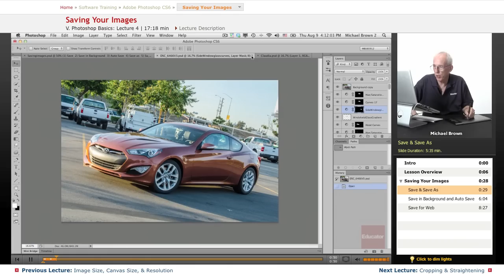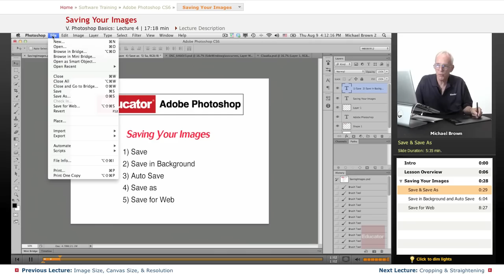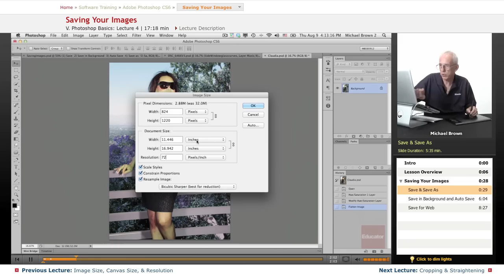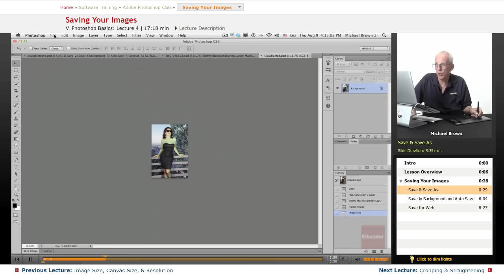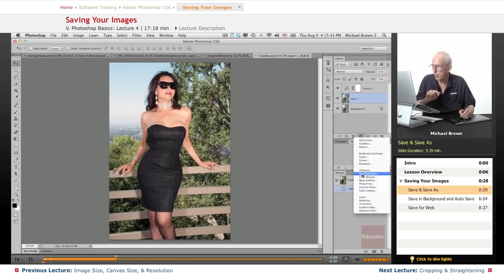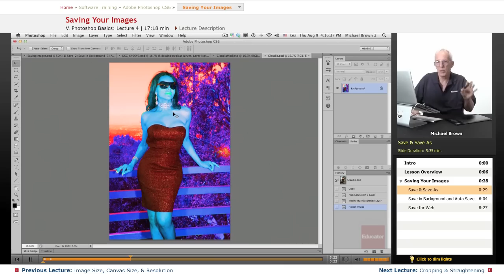"Saving Your Images" | Adobe Photoshop CS6 with Educator.com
Learn Photoshop CS6 from the ground up with Educator.com's awesome hand-picked instructors.